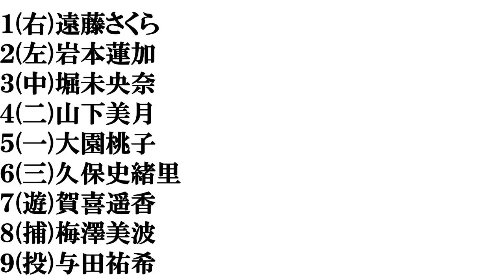【乃木坂歴代メンバー】打線組んでみた③